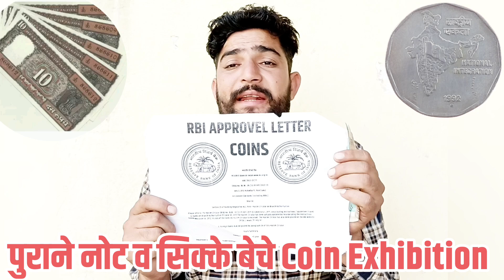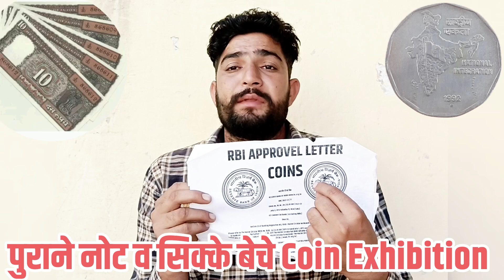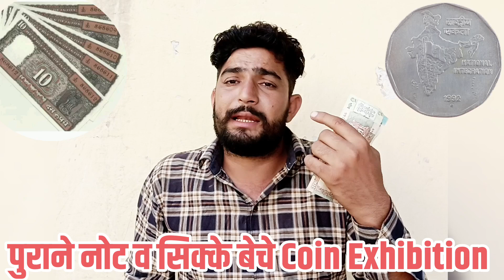🔴खुशखबरी : बिना शुल्क बेचे नोट व सिक्के || बिना रजिस्ट्रेशन चार्ज || old coin sell || purane note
coin exhibition
coins
coin
old coin
old coins
old coin kaise sell kare
rare coins
biggest coin exhibition
old coins buyers
coin exhibition address
purane sikke kaise beche
upcoming coin exhibition in 2023
coin exhibition rajkot
chennai coin exhibition
upcoming coin exhibition in india
rajkot coin exhibition
upcoming coin exhibition 2023
how to sell old coins and notes
the great indian coin collection
coin exhibition in mumbai
coin exhibition lucknow
rare indian coins
coin market
2023 coin exhibition dates
how to sale old coins
numismatics
askcoinstars
drdiliprajgor
purane sikke
purane sikko ki kimat
how to sell old coins
real old coin company
अहमदाबाद ओल्ड कॉइन एग्जिबिशन
indian coins
delhi old coin exhibition
old coins shop in india
real old coin buyer number
old coins exhibition
old coins price
coins bazzar
mumbai coin exhibition 2023
hobby
expensive coins of india
indian old coins price
rare coins price
chillar gyan new episode
chillar gyan
rajkot coin fair 2023
old coins sale and purchase
old coin today news
old currency
kota mudra utsav coin exhibition 2023
buying and selling of coins
rare coins of india
coin fairs 2023
rare coins exhibitions
coin exhibitions india
coins exhibitions 2023
old coin expo
raj gyani
indian currency
rajgyanee exhibition video
delhi coin exhibition 2023
agra mudra utsav coin exhibition 2023
where to sell coins
old coin sell
raj gyani currencypedia
old coin price
raj gyanee coins
rare coin
raj gyanee
currencypedia
most valuable coins of india
old coin exhibition
costly coins
old coin company
indian heritage tourism
coin stars
indian hobby tamil
coin exhibition in tamilnadu
explore with coin stars
where to sell notes
how to sell coins
lucknow coin exhibition 2023
sell your old coins
how to sell notes
coin of new zealand 1990 1 dollar treaty of waitangi-shorts
coin collecting
new zealand
shorts
sell old coin
masterji coins
coin exhibition near me
upcoming coin exhibition in coimbatore